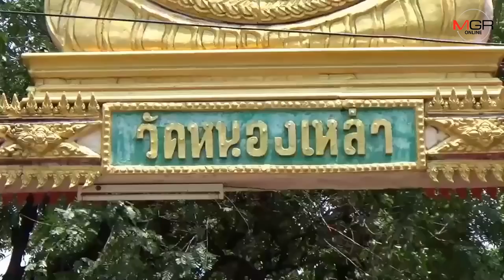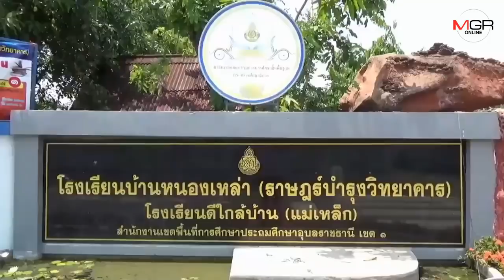พายุฤดูร้อนพัดถล่ม อ.เขื่องใน บ้าน/วัด/โรงเรียนพังกว่า 50 หลัง